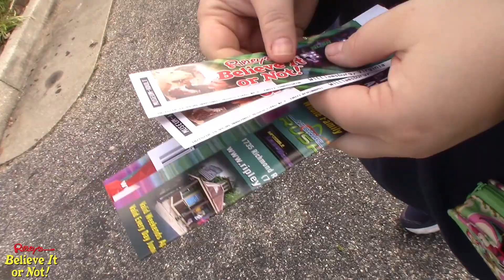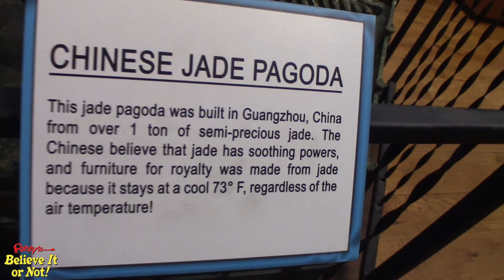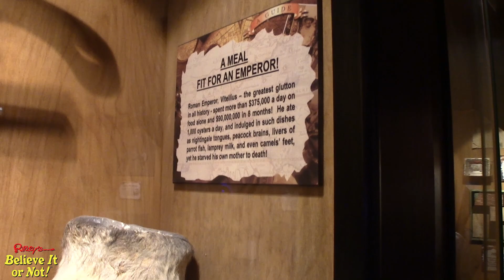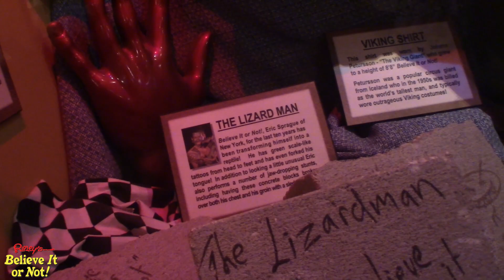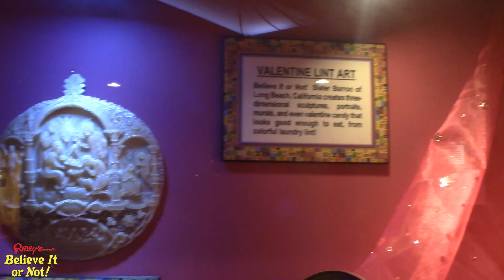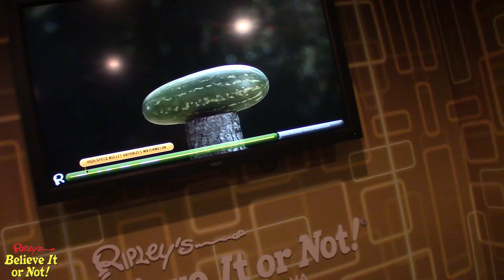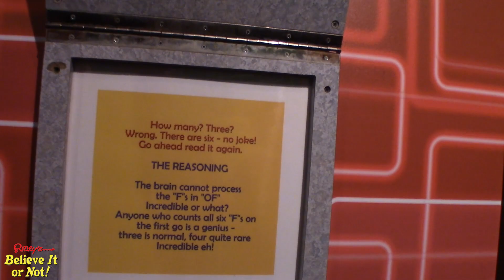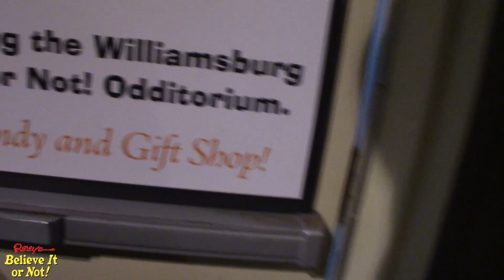Ripley's Believe It Or Not Odditorium Williamsburg Virginia